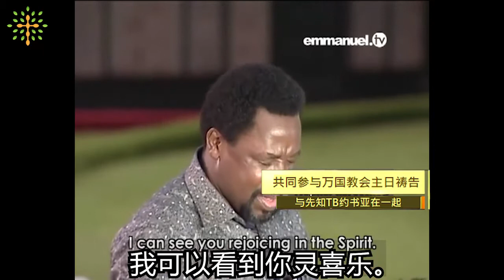TB约书亚恩膏按手祷告085 先知约书亚突破的祷告BREAKTHROUGH PRAYER With Prophet T B Joshua